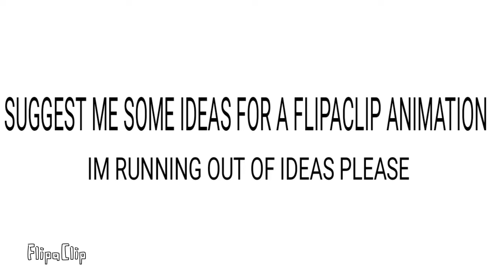Must read i guess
Plz gimme some ideas